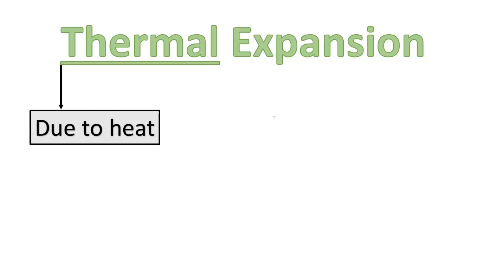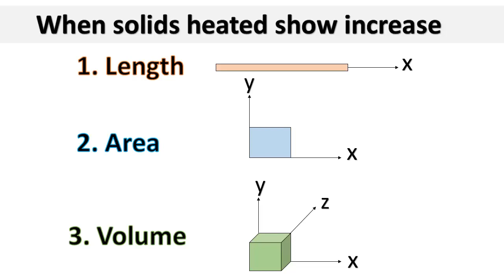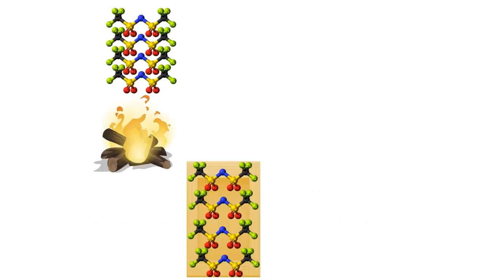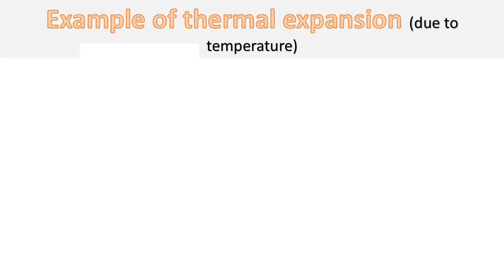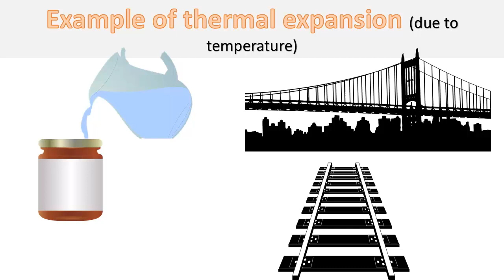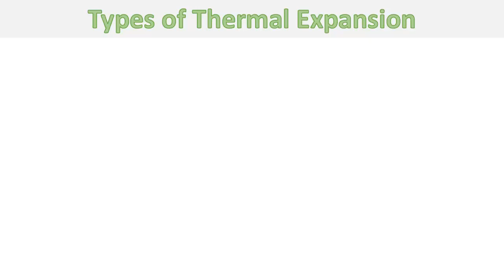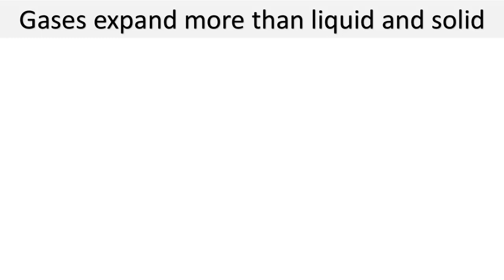Thermal Expansion on Heating (Part # 1) Hindi. Example and types In Urdu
Thermal Expansion
It is the daily observation that bodies undergo a change in size when they are heated, this change in size on heating is known as Thermal Expansion.
When solids heated show increase in length, area and volume. Whereas liquids and gases expand only in volume. Because the molecules spread all the directions (three dimensions)
When a solid is heated, the kinetic energy of the molecules increases and vibrate more energetically against the action of intermolecular forces producing greater displacement.
Since the average distance among the molecules increases, the size of the solid increase.
Ex: 1.stuck lid of the glass jar
2.Bridges
3.Thermometer
4.Bimetallic strip
5.Railway Track
The gases expand more than liquids, solids because liquid, solid’s molecules only vibrate on heating but the molecules of gases move with greater velocity.